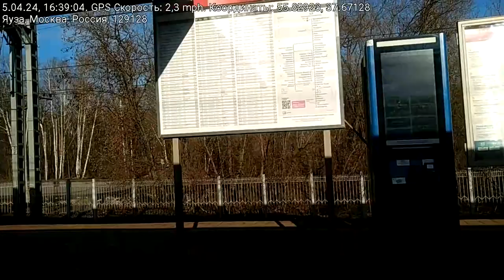Обзор главных событий дня (05.04.2024) на "Вести ФМ", следуя от Москвы до Перловской на электричке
Про Израильские посольства, выборы президента Словакии, о новом расписании ЕГЭ и возможном изменении сроков обжалования административных штрафов. Едем из Москвы в Мытищи на электричке 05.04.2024, слушая обзор главных событий дня на радио "Вести ФМ".
0:01- Израиль готовится к атакам на свои посольства,
04:09 - о выборах президента Словакии,
09:45 - о новом расписании ЕГЭ,
14:10 - об обсуждении проекта закона об изменении сроков обжалования административных штрафов.

На канале публикуются видео о путешествиях по Европе на автомобиле и поезде. Дороги, маршруты, населенные пункты, слушая радио и не только радио.